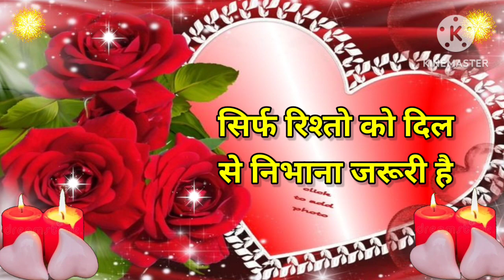Good night video, Good night status, Good night song, Good night photo,Good night